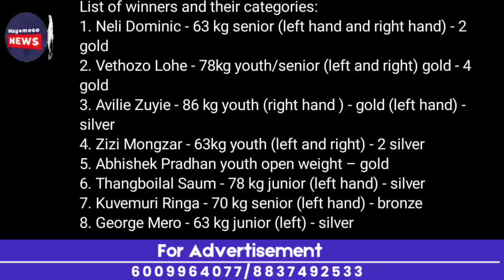Breaking News in Nagamese | 22 May 2023| Monday Latest News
Monday 22 May 2023 latest news in Nagamese
Sumi naga.
Latest news in Nagamese
Sumi naga nagamese channel